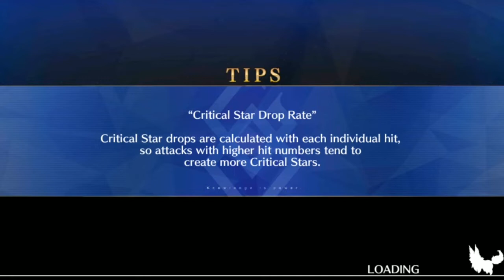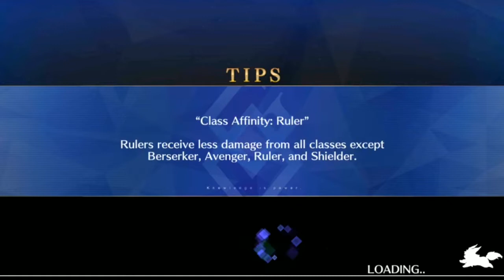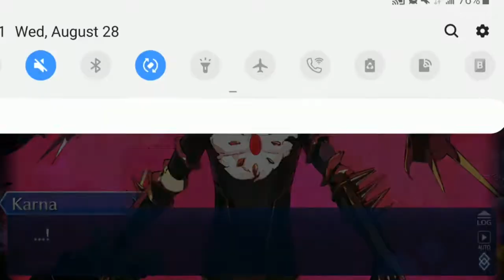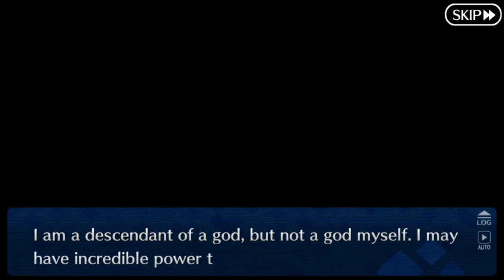The Nightmare is over? The end of Arjuna's interlude! Fate/Grand Order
This took an entire day to upload with my bad internet. so i hope ya like it!